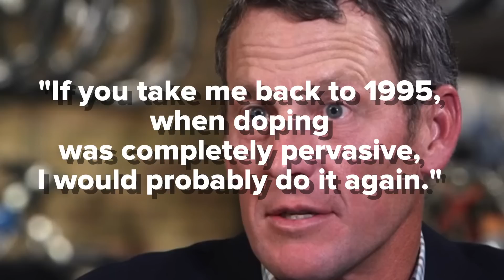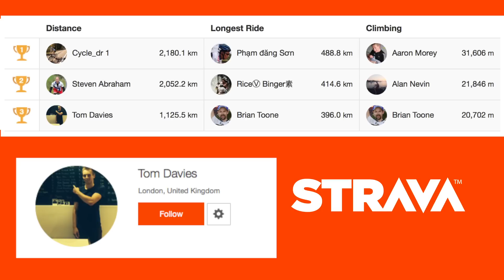Lance Armstrong, Tour Down Under + Tour De San Luis - The GCN Show Ep. 107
Lance Armstong has appeared in the news again following his latest interview. On a more positive note, we're rounding up the Tour Down Under and Tour de San Luis.

Lance Armstrong has given his first in depth interview since his infamous appearance on Oprah Winfrey. Matt, Dan, and Simon give their verdict on Lance's latest comments.

The Tour Down Under went right down to the wire. Rohan Dennis was an outside favourite going into the race but came out on top ahead of Richie Porte and Cadel Evans. Catch up with all of our Tour Down Under reports

Mark Cavendish and Nairo Quintana began their seasons at the Tour de San Luis in Argentina. 20 year old Colombian sprinter, Fernando Gaviria outshone Cavendish, taking 2 stage wins. Is Gaviria the next great sprinter?

Bruce Berkeley (Cycle Dr.1) who you may recognise from our Strava Club is currently making an attempt at the world monthly distance record. Our friends at Cycling Tips have written a great article about Bruce. Check it out